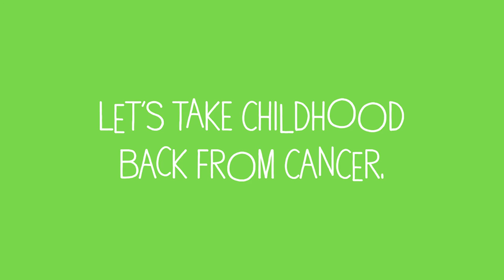St. Baldrick's Foundation | Take Childhood Back From Cancer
Cancer is the #1 disease killer of children in the United States. Let's take childhood back from cancer.